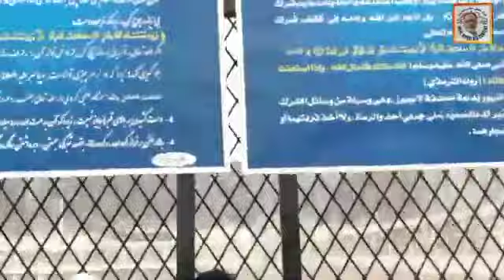Best Madina Naat 2024 | He B aa munhja mitha | Haji Imdadullah phulpoto | New Naat 2024,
Best Madina Naat 2024 | He B aa munhja mitha | Haji Imdadullah phulpoto | New Madina Naat 2024,

Naat Title =He B aa munhja mitha,
 Recite By Famous Naatkhuwan Imdadullah Phulpoto,

TITLE | He B aa munhja mitha,
RECITER | Imdadullah Phulpoto

Experience the best Madina Naat of 2024 with the soul-stirring vocals of Haji Imdadullah Phulpoto. Listen to "He B aa munhja mitha" and feel the spiritual connection to Madina like never before.

latest madina naat 2024,
he b aa munhja mitha,
best madina naat 2024,
new naat 2024,
makki sindhi islamic
haji imdadullah phulpoto,
naat imdadullah phulpoto,
imdadullah phulpoto naat,
imdadullah phulpoto new naat,
imdadullah phulpoto 2024,
imdadullah phulpoto naat 2024,
imdadullah phulpoto madina naat,
naat.
latest naat,
latest naat 2024,,
madinah naat,

Here you will find the top Sindhi Naat artist such as Imdadullah Phulpoto, Hafiz Jameel Rahman Gandro, Ahmad Mughal, Hafiz Sohrab Farooqui, Sarmad Sindhi, Barkat Detho, Qadri, and more.

Here your own Social Media Link.
 / mohammadiqbal.makki
Istagram Link.mohammadiqbalniaz
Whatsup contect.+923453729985